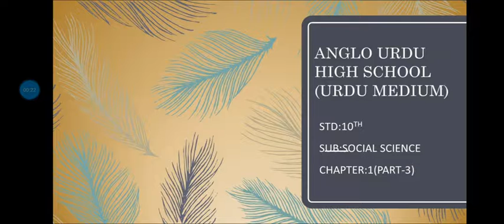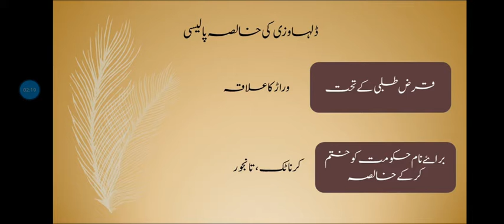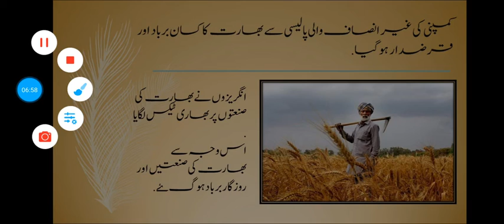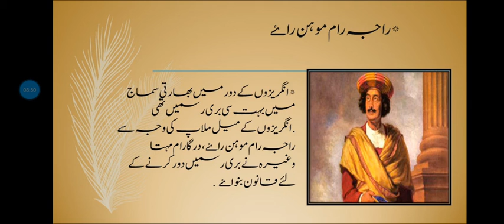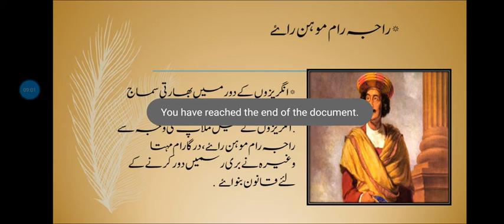STD-9th SUB: social science ch-1(part-3) 30/07/21